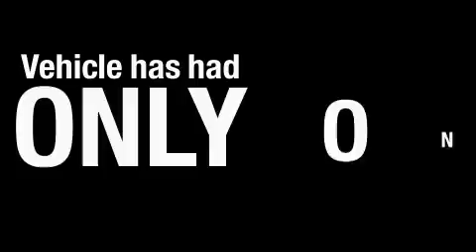Pre-Owned 2003 Ford Taurus Miamisburg OH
We've been honored to serve the Miamisburg OH area, we promise that your experience at our dealership will exceed your expectations!

 Year: 2003
 Make: Ford
 Model: Taurus
 Engine: 6 Cyl - 3.0L
 Trans.: Automatic
 Exterior: Arizona Beige Metallic
 Miles: 162,413
 Interior: Medium Graphite w/Cloth Seat Trim

 125 Alexandersville Rd.

 2003 Ford Taurus Miamisburg OH